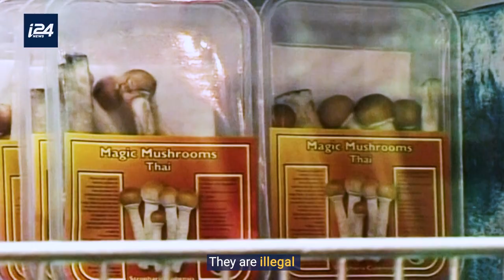The Magic Mushrooms of Israel (Psychedelic Medicine Revolution)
The popularity of "magic mushrooms" is on the rise. This is how Israel has become a world leader in psychedelic medicine! 🍄

By: @indianaftali